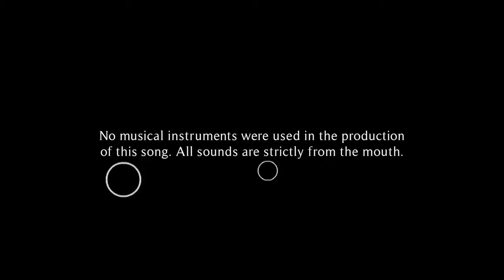Eid ul Fitr Celebrations in Melton 2016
During Eid ul Fitr, some Muslims living in Melton got together to celebrate the occasion. Alhamdulillah!
Location: Melton, Victoria, Australia.
Nasheed: Festival
Singer: Khaled Siddique